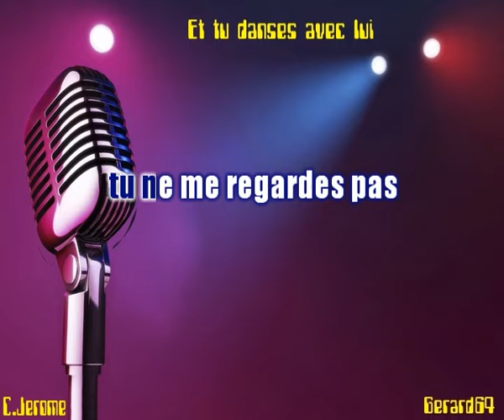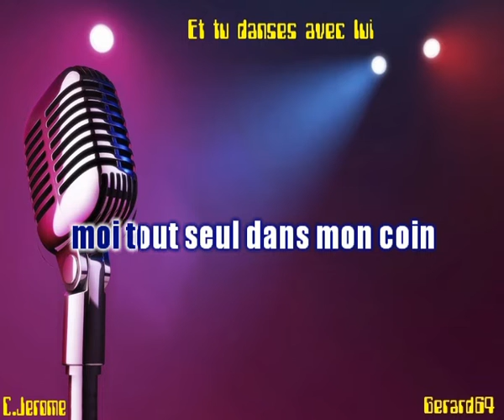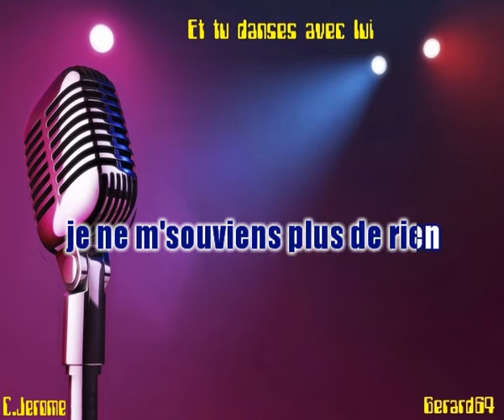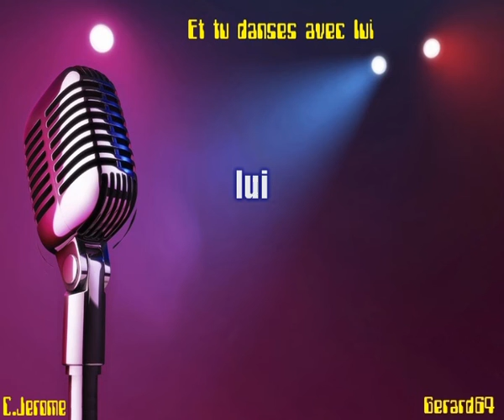et tu danses avec lui...de C.JEROME ma version en karaoke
Bonjour..Je vous propose tous mes arrangements musique realisés sur arrangeurs ROLAND BK-3 et KORG PA 50 en version karaoke. Bon chant a tous et pour vous aider, la version chantée par moi- meme..